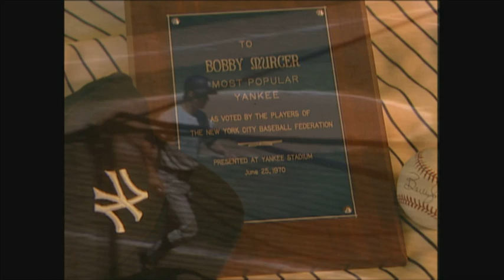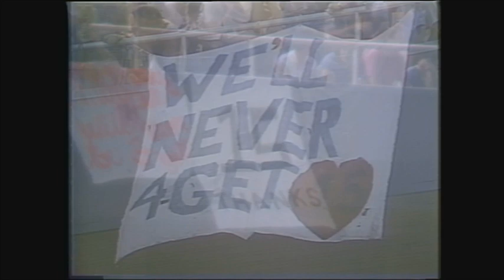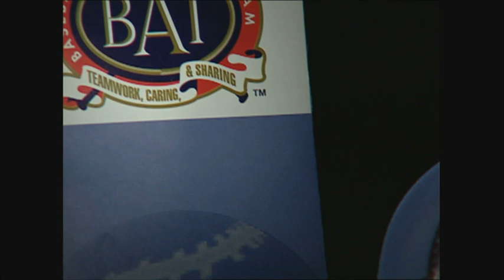Bobby Murcer Obituary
The YES Network remembers New York Yankees great, Bobby Murcer. Murcer was a friend, a co-worker, and a wonderful human being. Writers= David Alfreds and Glenn Giangrande, Producer= David Alfreds, Editor= Allen Greene